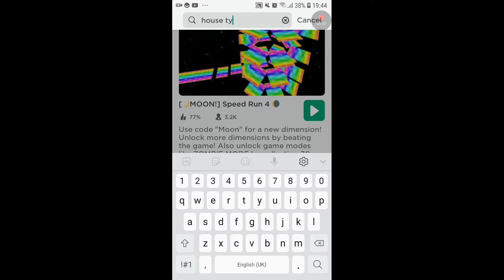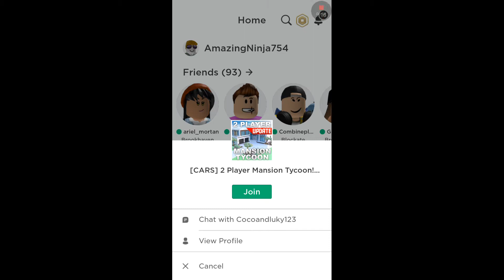27 October 2020